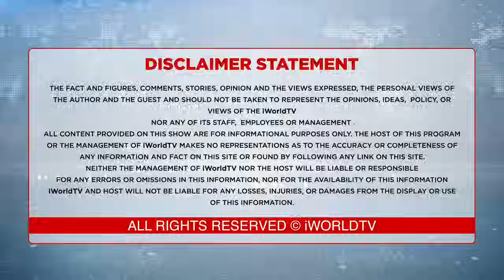ਸੂਰੀ ਦੇ ਪੁੱਤਰਾਂ ਨੇ ਆਹ ਕੀ ਚੰਦ ਚਾੜ੍ਹ ਦਿੱਤਾ ?